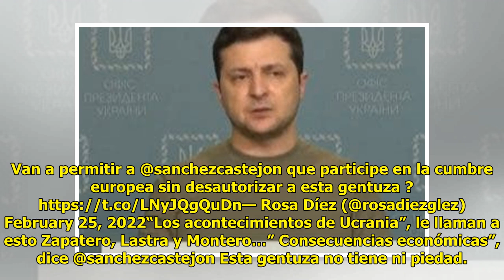Rosa Díez sentencia a Zapatero, Lastra y Sánchez por blanquear la invasión rusa de Ucrania - Pe...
Rosa Díez sentencia a Zapatero, Lastra y Sánchez por blanquear la invasión rusa de Ucrania - Periodista Digital

Más información El enfado de l...